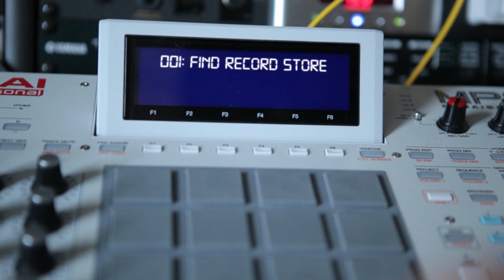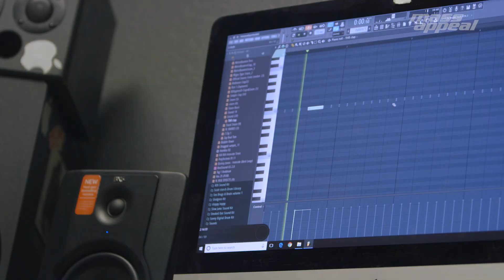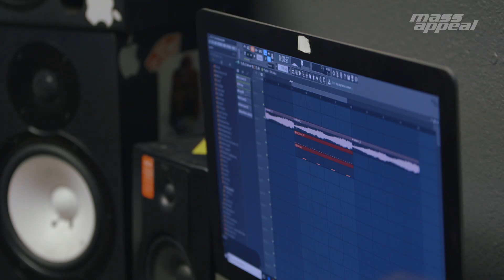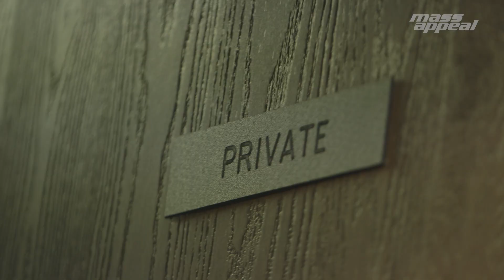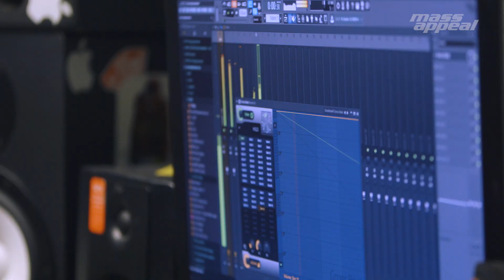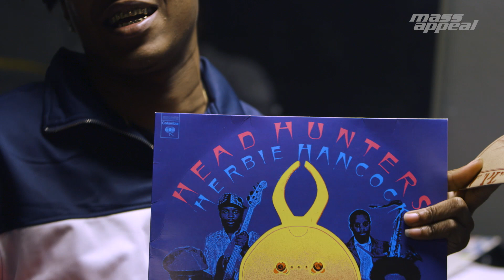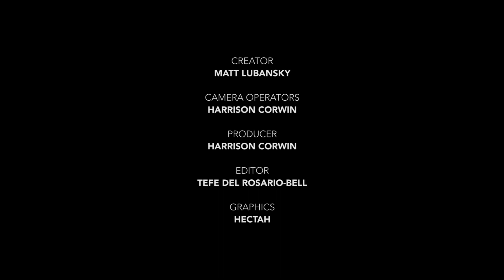Rhythm Roulette: Ron-Ron The Producer | Mass Appeal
One cloudy afternoon in L.A., Ron-Ron The Producer pulled up to Amoeba Records, removed his eyeglasses, and tied a black T-shirt over his face. He then proceeded to pull three random records—by The Pasadenas, Herbie Hancock, and Eyes and Arms of Smoke. Safe to say these sounds were something of a departure for the producer who’s made his name with L.A. rappers like 03 Greedo, Shoreline Mafia, and Drakeo The Ruler. “On to the psychedelic sh*t,” Ron Ron stated as he dropped the needle on Herbie Hancock’s ‘The Headhunter.’ He also got pretty excited when he pulled out the Eyes and Ears of Smoke disc and saw it was clear vinyl, although the group's experimental folk sounds proved something of a challenge. Rising to the challenge of this eclectic assortment of sounds, Ron-Ron fashioned some hard-ass beats and then blazed a fat joint. Check out the latest episode of Rhythm Roulette right now.